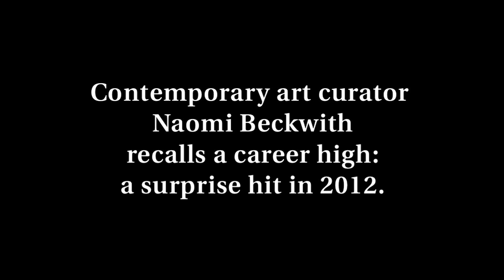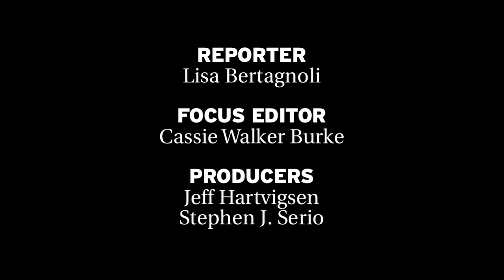The six degrees of creativity: The curator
Naomi Beckwith of the Museum of Contemporary Art Chicago details a career high.